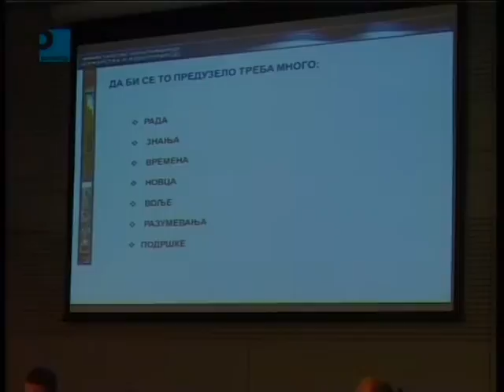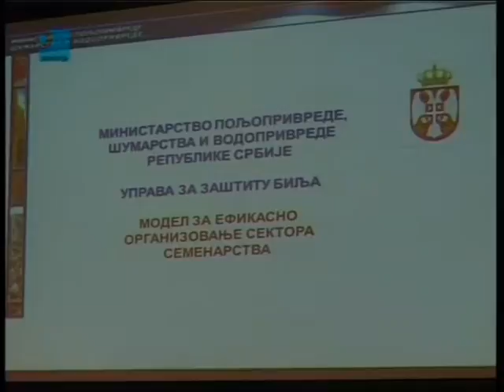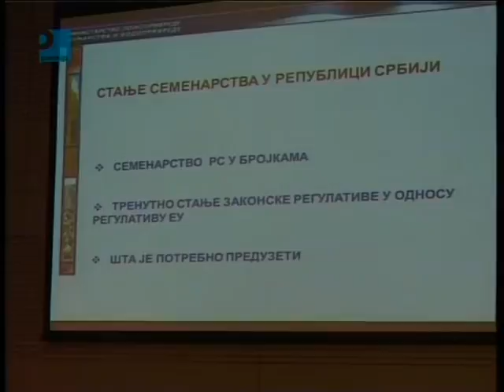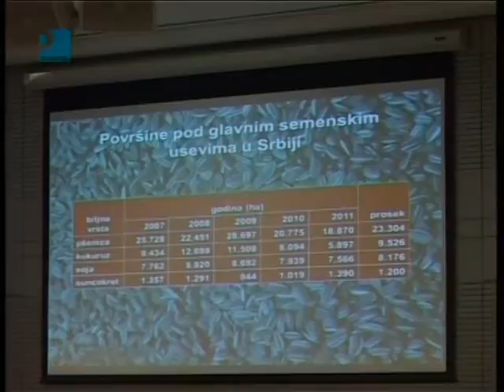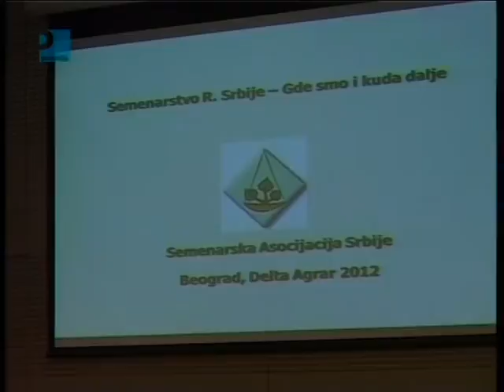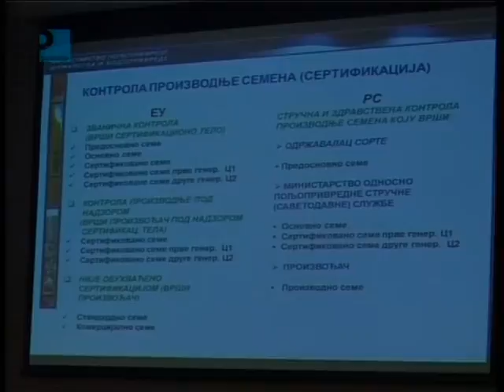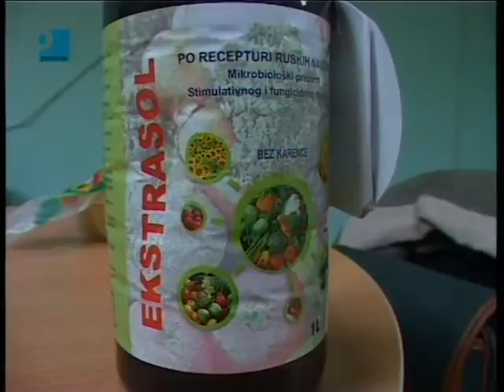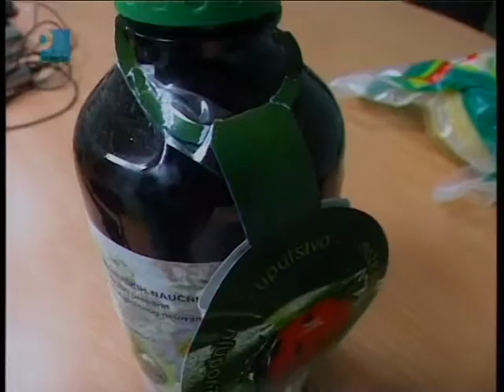VISE OD OTKOSA 24.11.2012 GOD CETVRTI DEO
Poljoprivredna emisija Vise od otkosa, predstavlja vrlo znacajan subjekt, u smislu kreiranja javnog mnjenja. Ona je posve drugacija od svih emisija tog tipa, jer snagom argumenata, prave stvari naziva pravim imenom. Zasto smo gledani ili jos bolje zasto nam daju poverenje poljoprivredni proizovdjaci? odgovor na to pitanje, mozete saznati kad odgledate emisiju, koja osim edukativnog dela ima izrazenu vrlo jasnu kriticku notu i apsolutno je autonomna u pogledu donosenja zakljucaka. AUTOR I VODITELJ EMISIJE SLAVIŠA DABIŽLJEVIĆ NEPROPUSTITE SUBOTOM PREMIJERA TV PANONIJA OD 18 DO 20 H UŽIVO I NEDELJOM REPRIZA OD 11H